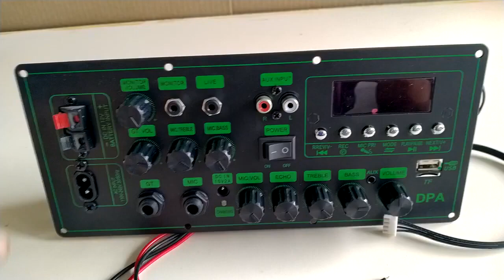mạch loa kéo cưc HOT LIVESTREAM chỉnh BASS TREBLE MIC karaoke có CHỐNG HÚ nguồn xung 220V